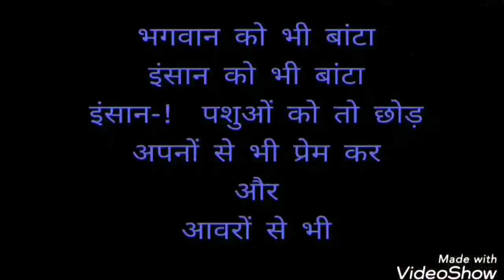Animal lover "प्राणियों से प्रेम करें"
Artist Ravi paikra